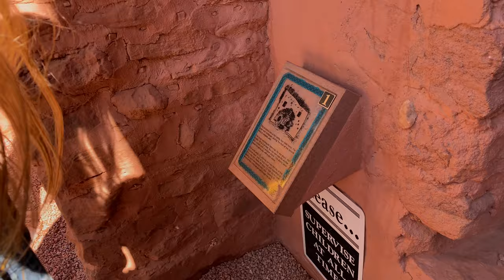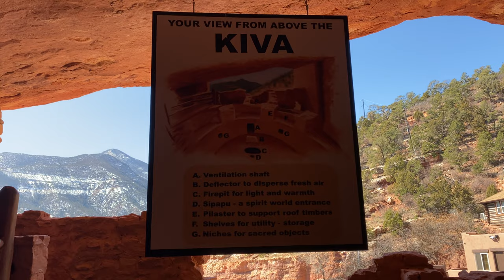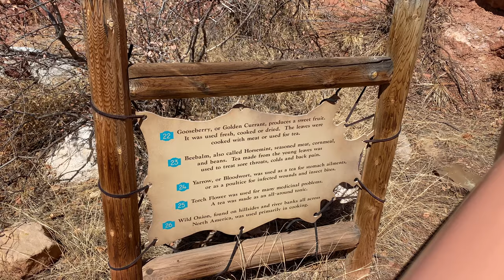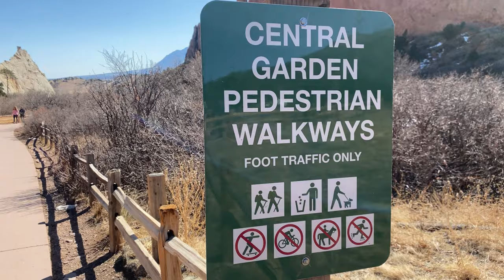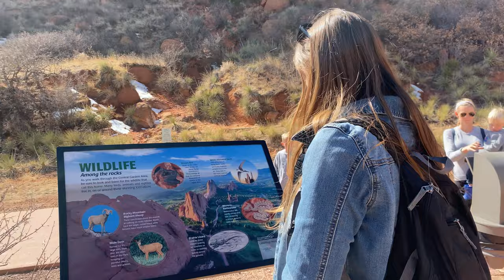Garden of the Gods & Cliff Dwellings | Exploring Colorado 2021 | Vlog - Day 1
We are SO EXCITED to take you on our next series as we adventure through some amazing places in the midwest...starting with Colorado!

Join us in part one of our 3 day adventure with some of Sarah's family as we get a little taste of Colorado :)

We spent our first day exploring the Manitou Springs Cliff Dwellings and the Garden of the Gods...both just a short drive from Colorado Springs